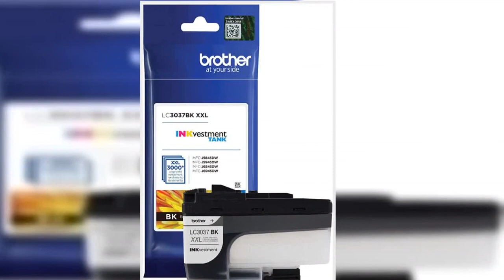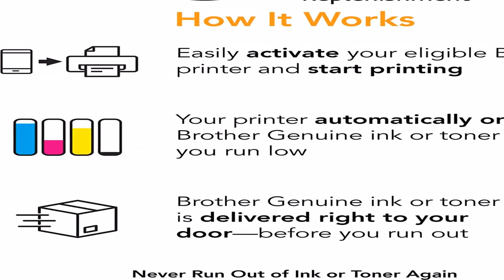Great product - Brother Genuine LC3037BK, Single Pack Super High-yield Black INKvestment Tank Ink C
Great product -  Brother Genuine LC3037BK, Single Pack Super High-yield Black INKvestment Tank Ink Cartridge

DELIVERS SUPERIOR INKJET PRINT QUALITY: Brother Genuine LC-3037BK single pack super high-yield black INKvestment Tank ink cartridge delivers high-quality, sharp inkjet prints that you can rely on for up to 3,000 pages
INTELLIGENT ENGINEERING: Intelligently engineered as part of a complete printing system designed to work in seamless unison with your Brother INKvestment Tank inkjet printer to deliver sharper images and high-quality output
PRINTS THAT LAST: Brother Genuine ink has undergone extensive testing to help ensure and protect reliable operation of your inkjet printer while delivering high-quality prints that withstand the test of time
AMAZON DASH REPLENISHMENT CARTRIDGE: Upon activation with your compatible Brother printer, Brother Genuine LC3037BK replacement cartridges can be automatically ordered through Amazon Dash Replenishment and sent directly to your door
Just What I Expected
I am of the opinion that it is best to use factory-authorized accessories for any mechanical device, whether it is a car, machine, or in this case an office printer. That is why I always purchase Brother Tank Ink Cartridges for my Brother printer.